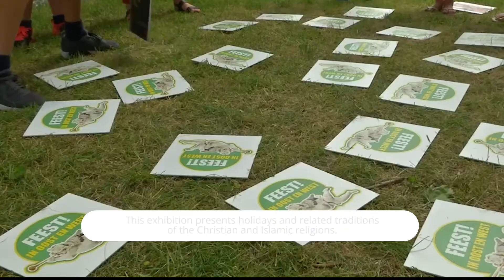Holidays! In the East and West - The School Church, Groningen, THE NETHERLANDS